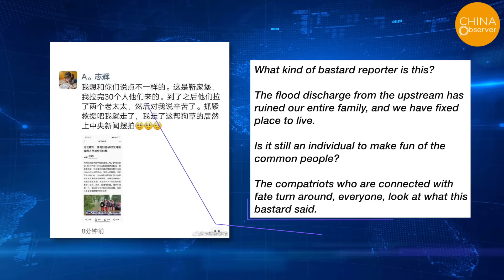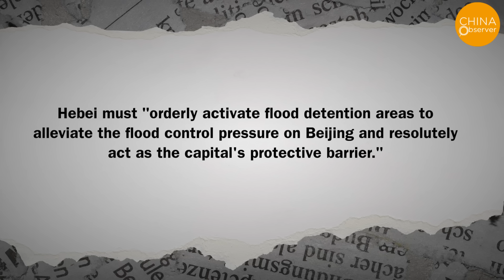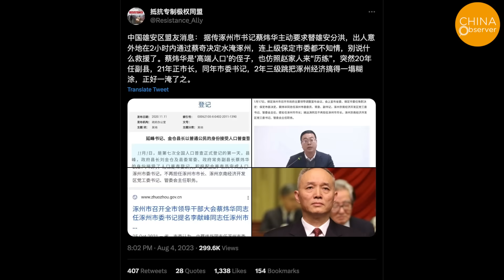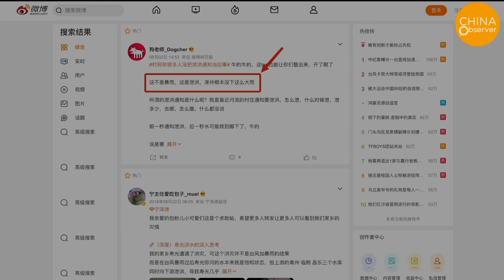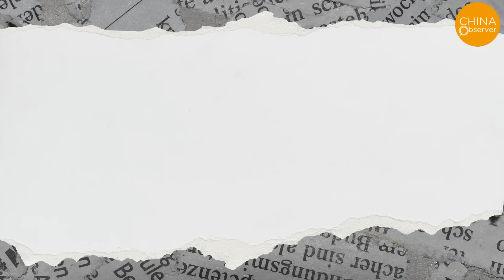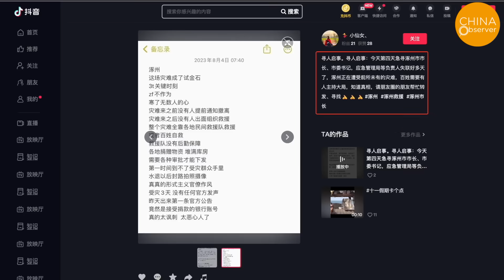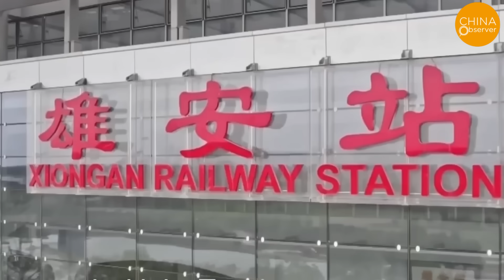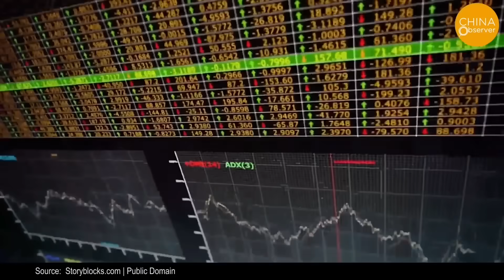It’s Inhuman! Within ONE Day, Millions of People Are Left Homeless, All to Protect Xi's Ghost City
Due to heavy rainfall in Beijing, Hebei, Tianjin, and other regions in China, authorities took measures to ensure the safety of Beijing and the Xiong'an New District, the area with the lowest elevation in Hebei. As a result, the cities of Zhuozhou and Bazhou in Hebei province were heavily affected by flood discharge, forcing over a million people to flee their homes.